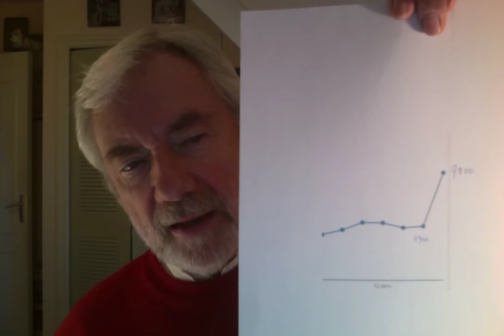Paul Jorion - La Bourse a la gueule de bois le 16 janvier 2016